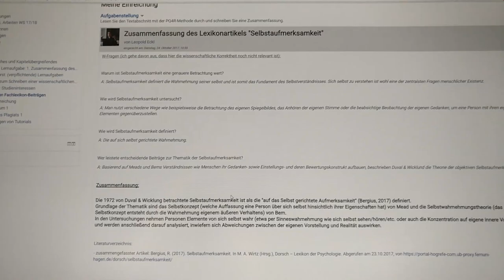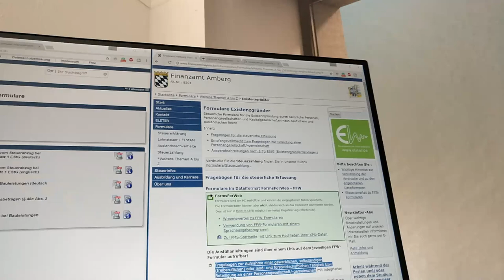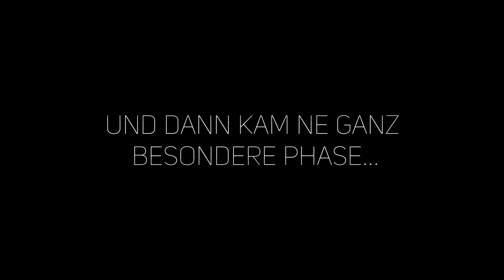DAS BESTE LEBEN IST MEHR ALS NUR HUSTLE (tiefgründigerer Vlog) | Building The Best Life #39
Hustle, hustle, hustle. Aber das ist nicht alles, Leute. Mir ist es mega wichtig euch ALLES zu zeigen, denn schließlich möchte ich auf diesen Vlog zurückschauen und jeder soll alle Facetten erkennen, die es braucht, um wirklich vollkommen zu leben. Besonders die zweite Hälte des Vlogs liegt mir schwer am Herzen!

Hier deine Supporter-Checkliste:

3. Kommentiert?
4. Mit mindestens 2 Freunden geteilt?